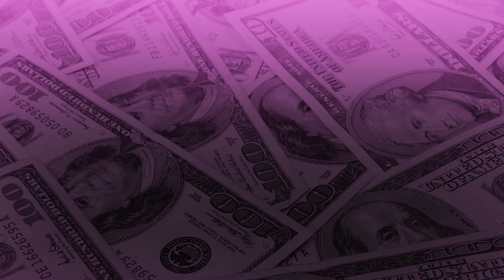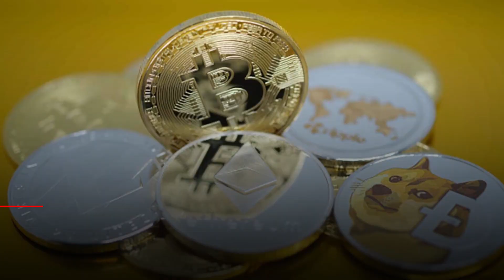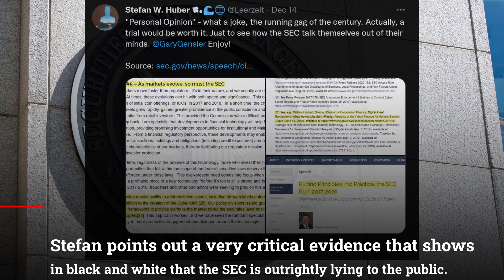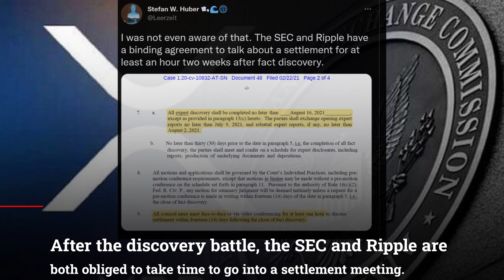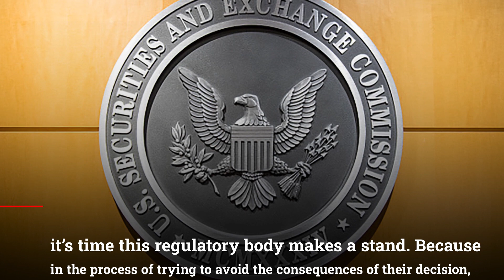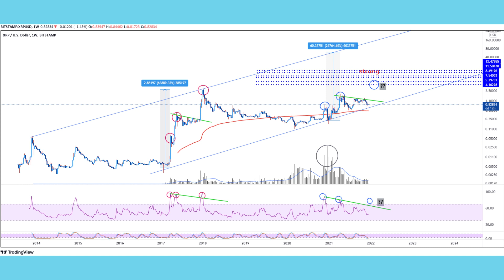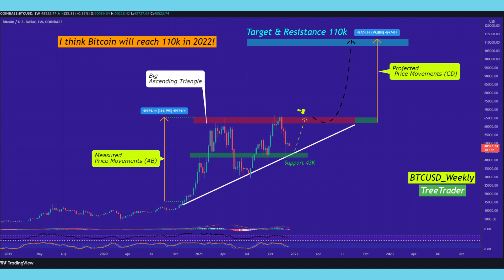⚠️XRP Ripple: SEC Settlement Meeting CONFIRMED!⚠️ (INSANE News!)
XRP Ripple: SEC Settlement Meeting CONFIRMED! XRP News Today, XRP Price Prediction

Most people will not agree with me when I say that the SEC needs to pay Ripple for their damages and we probably are about to get into a settlement meeting soon!